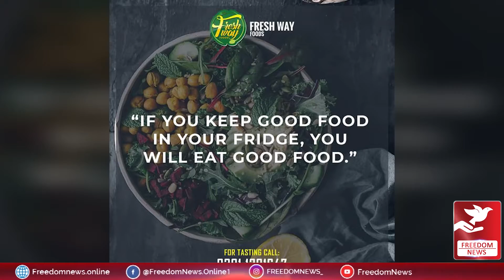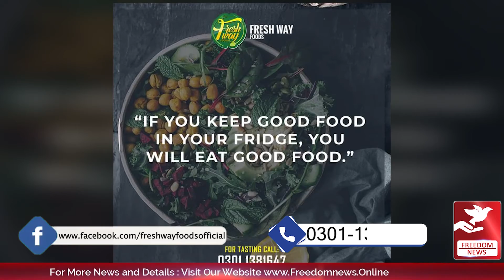Zouq-e-Ramzan - Iftar Transmission - 29th Ramzan - Freedom News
Ramadan is the ninth month of the Islamic calendar, observed by Muslims worldwide as a month of fasting, prayer, reflection and community.

Special Guest: Fahad

Host: Urooj Naz Nizami
Cameraman : Usama Yaqoob
NLE : Waleed Khan
Visualizer  : Faraz Saleem
Content : Faiza Azam
Executive Producer : Mirza Humayun